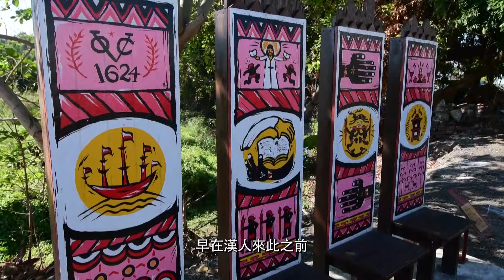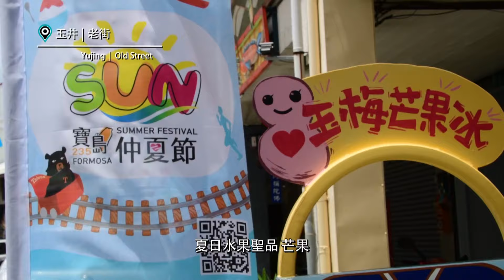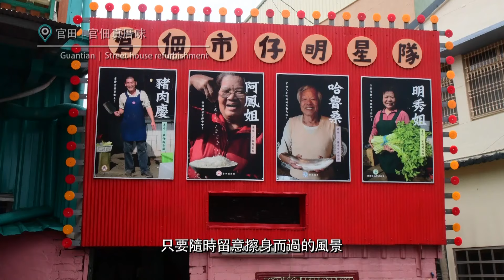西拉雅國家風景區簡介影片中文版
Siraya，是西拉雅族「人」的意思，西拉雅族是居住在臺灣幾千年的原住民，主要分布於嘉南平原，可說是平埔族中漢化最早的族群。為突顯西拉雅族文化的在地特色，94年籌設期間原名為「五庫國家風景區」（曾文水庫、烏山頭水庫、白河水庫、尖山埤水庫和虎頭埤水庫），基於對原住民的尊重與保存文化的表現，正式定名為「西拉雅國家風景區」，並於94年11月26日成立，為觀光局第13個國家風景區，專責區域內規劃建設與經營管理工作、提升遊憩品質並兼具振興地方產業之任務。

西拉雅國家風景區管理處轄區地處於嘉南平原鄰接中央山脈間，因地處高山與平原交接處，又有溪河橫切，呈現不同地形變化，形成天然的瀑布飛泉等景觀，境內還蘊含地熱地質，是一處渾然天成的地質教室，區內有數座聞名遐邇的水庫，為南臺灣重要水資源的重要區域，烏山頭水庫竣工當年為全球第3大水利工程系統，成為境內重要的水利建設。西拉雅國家風景區的傳統文化中，以「西拉雅文化（即平埔族文化）」最具代表性，本區因陸續發現史前文化遺址，且有不少平埔原住民西拉雅族後代遷移至此，並保有傳統的西拉雅公廨及獨有的『夜祭』活動，爰以『西拉雅』作為本風景區之名稱。